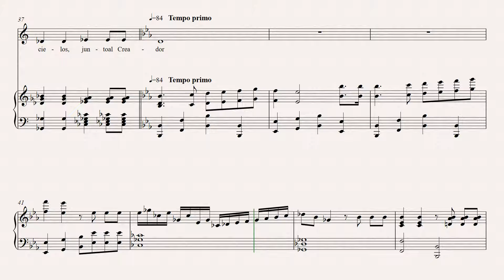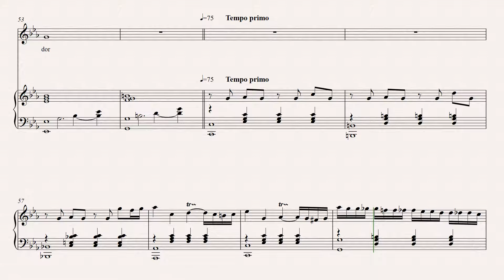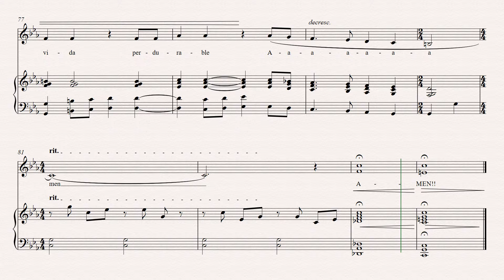MEZZO SOPRANO CREDO video 2016 1